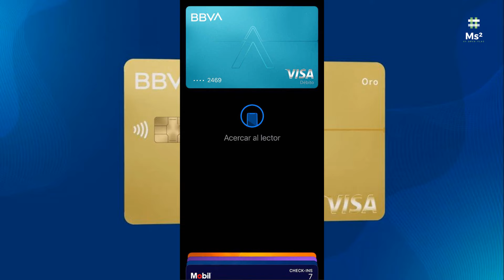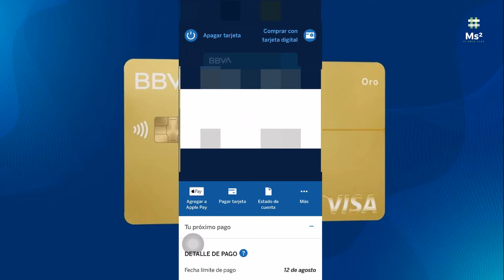BBVA Ya Es Compatible Con Apple Wallet | Así Se Ve En Tu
Ya casi Apple Pay en BBVA México, nada más que Apple le meta nitro en la autorización, gracias por pasar los SS 😉

BBVA Ya Me Dejó Pagar Con GPAY Con Mi Tarjeta De Débito y Crédito | BBVA Ya Disponible En GPAY

¡Dale el mejor regalo a tu negocio! Point Smart a sólo $1,399 & Gana $400 en Cashback al cobrar 5k en 30 días

Alejandro te compartió un descuento de hasta 68% para que compres tu terminal de tarjetas y hagas crecer tu negocio con Mercado Pago!.

Así podrás:
- Recibir el dinero de tus ventas al instante 🤑
- Aceptar todas las tarjetas de débito y crédito. 💳
- Acceder a ofertas de Crédito Exclusivas 💸

Válido hasta el 23 de enero de 2024.

¿Qué esperas para obtener tu Terminal hoy mismo?

¡Aprovecha!

Alejandro compartió un descuento de $ 100 válido hasta 7 días, para hacer tu primer pago de mínimo $ 200 con la app de Mercado Pago.

Con la app puedes:
📈 Acceder a rendimientos +10% anual con GBM y usarlos siempre que lo necesites.
💳 Pagar hasta en 18 MSI con Tarjeta de crédito sin anualidad.
📲 Recargar tu celular, pagar tus servicios y transferir dinero, todo desde un solo lugar.

Ingresa al link para descargar la app y activar tu beneficio.

BBVA México se sumará a la nueva Billetera de Google para que sus clientes transaccionen a través del pago sin contacto

Te presentamos Google Wallet
La aplicación Google Pay va a pasar a llamarse Google Wallet

Te escribimos para comunicarte que la aplicación Google Pay pasará a ser Google Wallet, que cuenta con nuevas funciones, un renovado diseño y una nueva configuración de privacidad para tener más control sobre cómo se comparten tus datos.
Con nuestra cartera digital, puedes acceder de forma rápida y segura a tarjetas de pago, tarjetas de fidelización, entradas, tarjetas de embarque, llaves de coches y más.
Puedes seguir haciendo pagos online en cualquier sitio donde se admita Google Pay usando los botones de tramitación de compra o la función Autocompletar de Chrome y Android. Además, si tienes una tarjeta guardada en Wallet, también puedes hacer pagos contactless en las tiendas que acepten Google Pay.

!Obtén tu primera Tarjeta American Express con Vexi! Con Meses sin Intereses, Cashback y Seguros Gratis ¡SIN anualidad y SIN comprobar ingresos! Solicítala a través de mi enlace:

GANA $100:
platacard.mx/amigos/alejandro88st

GANA $50 AL INVERTIR $100 EN FINSUS
¡Hola! Invierte en FINSUS con mi código ISLAS70104 y gana por tiempo limitado $50 MXN al realizar tu primera inversión. Además obtén hasta un 15.01% de rendimientos anuales.

¡Invierte con FINSUS!